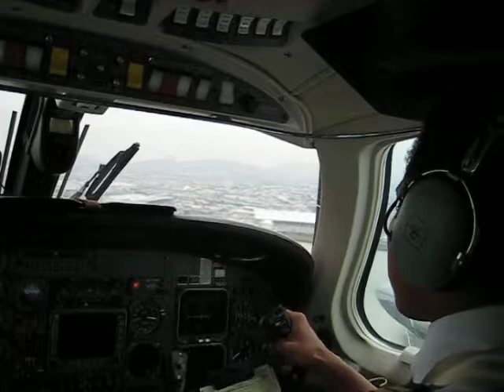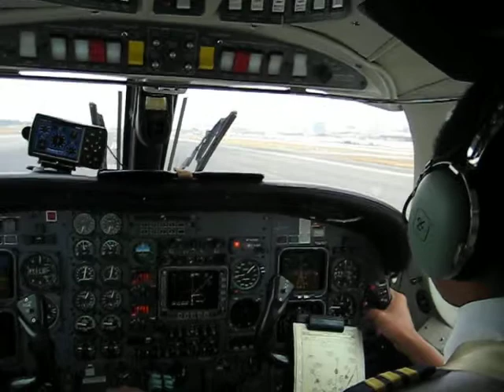Cheyenne IIIA Landing Guayaquil-Ecuador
Me landing at Guayaquil Airport Runway 21... thanks to Stefano for the video...